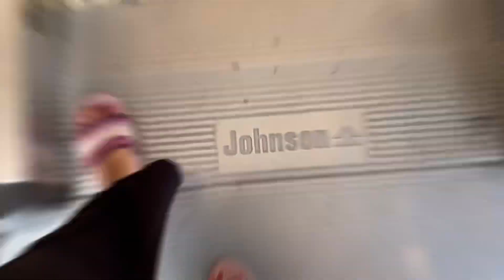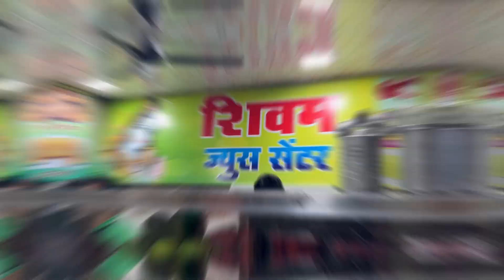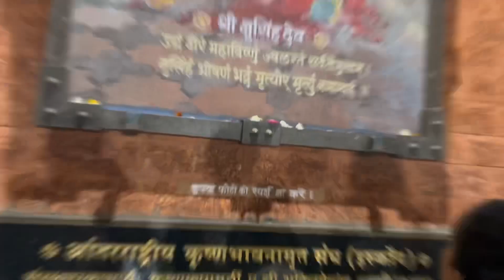vaishnavi devi mandirat gelo🙏🏻|evdh sundar iscon temple😍|kapat lavl|marathi vlog|aakanksha tole